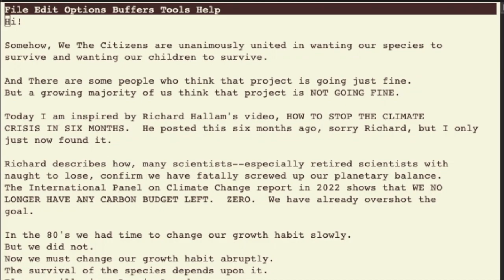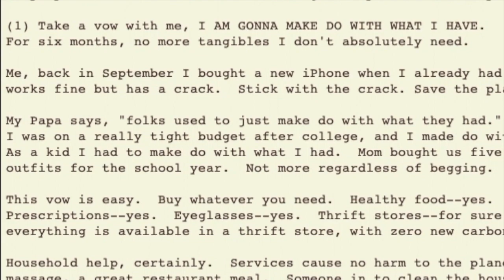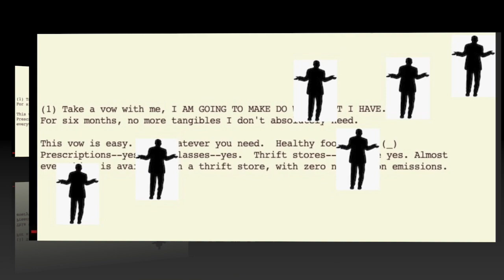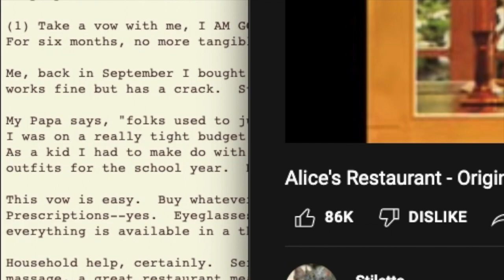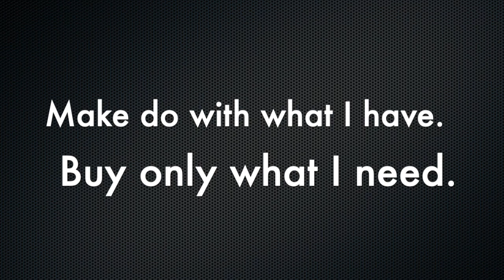Non-Violent Human Anti-Massacre Protest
(x) To highlight the immediate need to halt C02 emission:
I vow -- FOR 6 MONTHS I WILL BUY WHAT I NEED
AND BYPASS WHAT I CAN DO WITHOUT

If one person does it, it will make no difference.
If one in ten of us do it (in harmony) our protest will be heard
If all of us do it, Earth's balance & our survival assured

Gratitude to the here and the now.
Scorn to the rights owners who are placing advertisements in my video for the mere 5 seconds of his music that I use in this video. Shame on you. I only played a few seconds of Mr.Guthrie's fine work, then cut to my amateur voiceover to avoid any copyright quarrels. You are wrong but your power overwhelms my human rights.